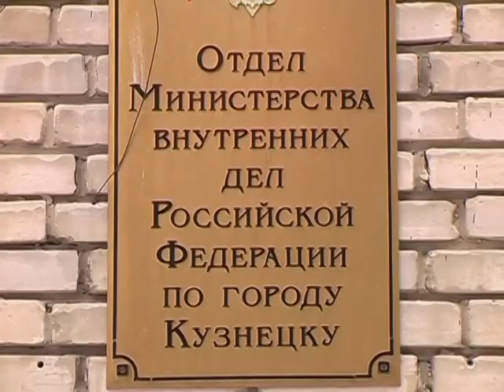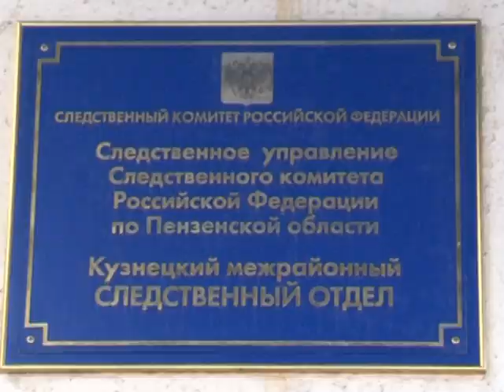Отец предпринимателя решил дать взятку. Апрель 2013 год.